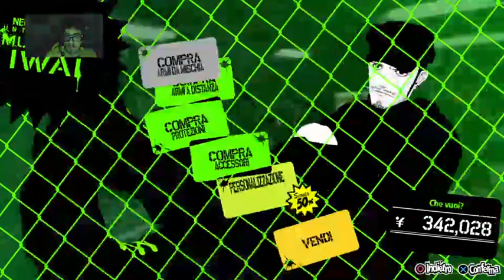Nel Palazzo di Travolta ce lui contro Amadeus e Russell Crow. BLINDRUN